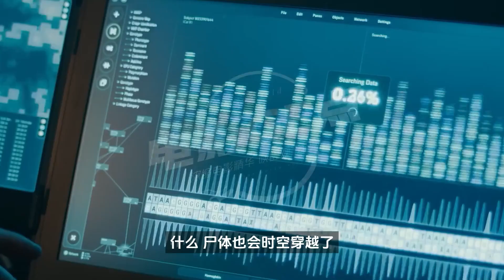四個不同年代，發現同一具《尸體》，跨越150年的燒腦追兇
什么，尸體也會時空穿越了？四個不同時代，卻出現同一具尸體，這具尸體到底哪來的，他是來自過去還是未來呢？這個故事發生自一部由網飛制作的英國懸疑驚悚劇，《尸體》。這是一部全新DC眩暈漫改限定劇，該劇講述了在1890年、1941年、2023年和2053年，同一具尸體在倫敦東區的恒盛巷被發現，每個時期都有一名偵探必須要對此進行調查。